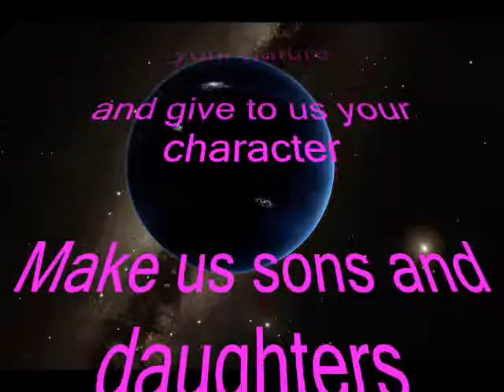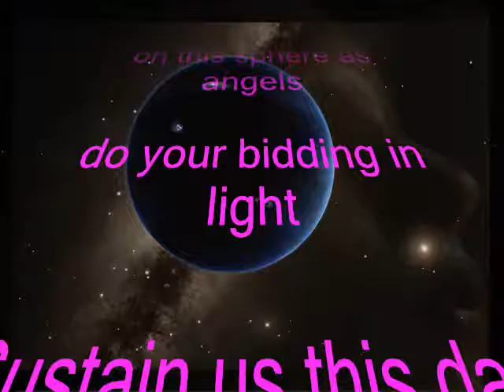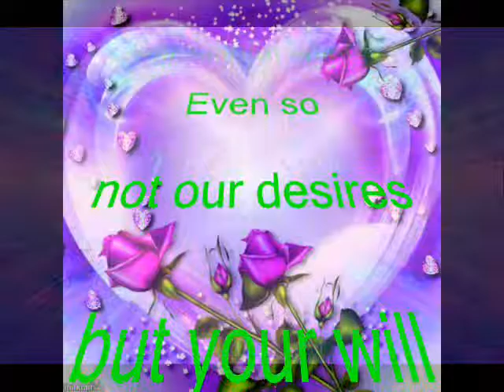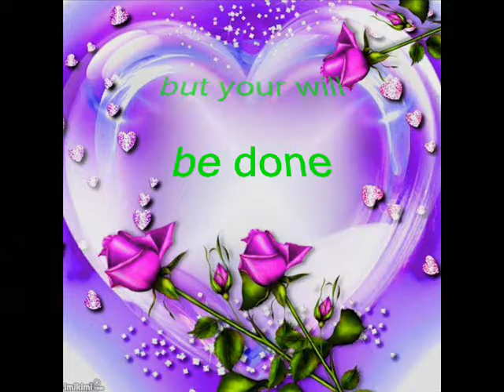Other Forms of Prayer II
Prayers other spheres